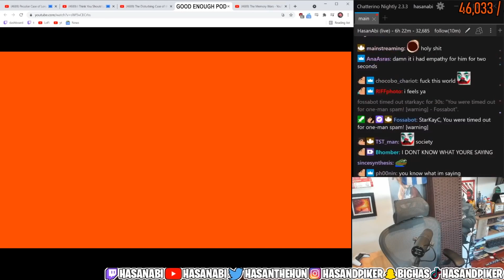EP #55 - Something About Football - Good Enough Podcast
The guys talk about the Super Bowl LVI Halftime Performance, crypto ads, and Jackson's bitter hate for New England.

it's good enough